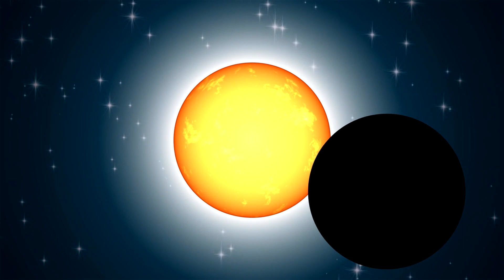10 Strange Facts About the 2024 Solar Eclipse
In this video, we dive deep into the 10 strange facts about the upcoming 2024 Solar Eclipse that will leave you amazed. From rare celestial occurrences to fascinating astronomical phenomena, you do not want to miss out on this mind-blowing exploration.

Join us as we uncover the mysteries surrounding this extraordinary event, backed by recent news and insights inspired by a viral YouTube video. Get ready to expand your knowledge and be captivated by the wonders of the universe!

00:00:00 The Mysterious Path
00:02:35 The Great American Eclipse
00:04:30 The Economic Impact
00:06:16 The Rare Occurrence
00:08:39 The Recap